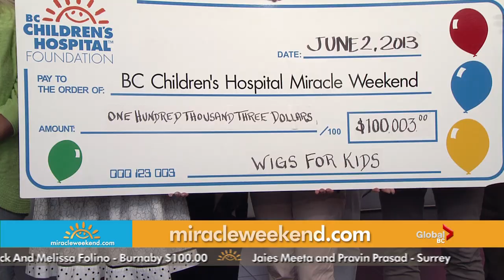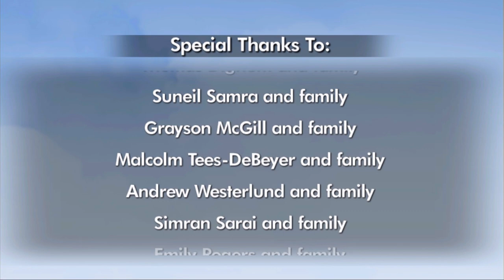Miracle Weekend 2013 - Wigs for Kids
2013 Wigs for Kids